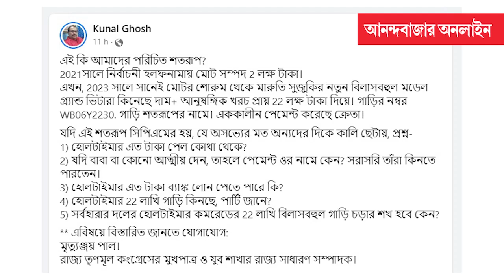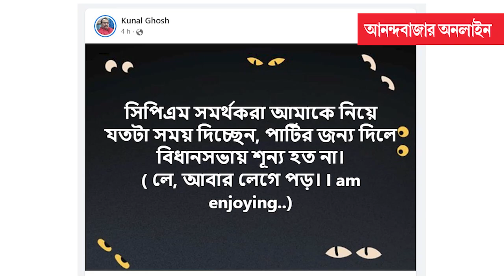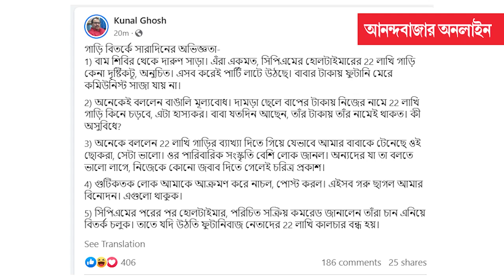Kunal Ghosh News | বড়লোক বাবার টাকায় গাড়ি কিনে ফুটানি মেরে কমিউনিস্ট সাজছে শতরূপ: কুণাল ঘোষ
চিরকুট চাকরির পর এবার গাড়ি বিতর্ক! সুজন চক্রবর্তীর স্ত্রী মিলি চক্রবর্তীর চাকরি নিয়ে বিস্ফোরক পোস্টের রেশ কাটতে না কাটতেই এবার তৃণমূল মুখপাত্র কুণাল ঘোষের নিশানায় সিপিএম নেতা শতরূপ ঘোষ। হোলটাইমার হয়ে ২২ লক্ষ টাকার বিলাসবহুল গাড়ি কিনেছেন, এতো টাকা কোথায় পেলেন? নীতির প্রশ্ন তুলে শতরূপ ঘোষকে কুণাল ঘোষের চাঁছাছোলা আক্রমণ, “বড়লোক বাবার টাকায় বিলাসবহুল গাড়ি কিনে ফুটানি মেরে কমিউনিস্ট সাজছে।”